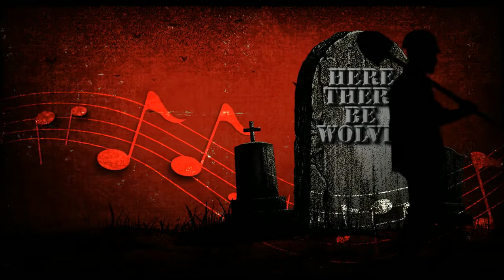Beloved Bones - Wolves of Chernobyl